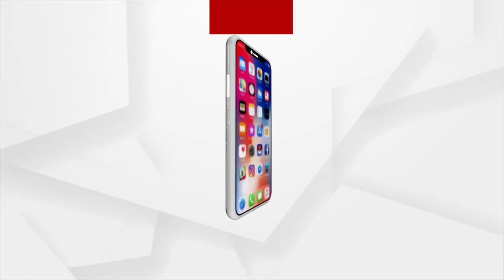ପାଦ ଓ ଗୋଇଠି ଯନ୍ତ୍ରଣା ହେଲେ କ'ଣ କରିବେ ?